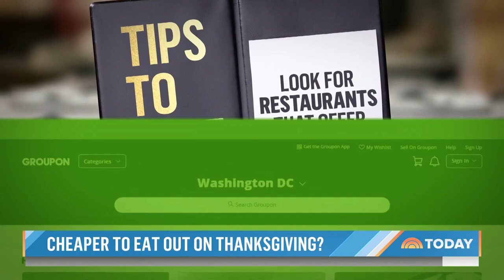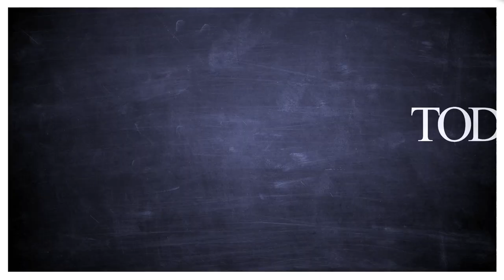Americans Consider Eating Out For Holidays Due To Rising Food Prices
With rising prices at the grocery store, many Americans are considering eating out for Thanksgiving, rather than preparing a big home cooked meal. NBC’s Sam Brock reports for TODAY.